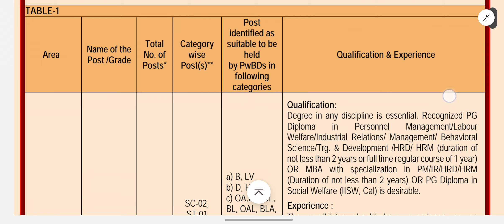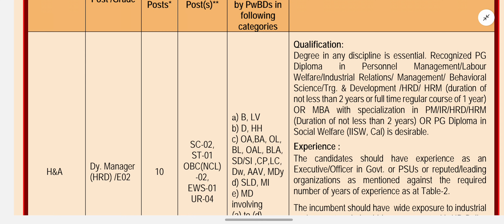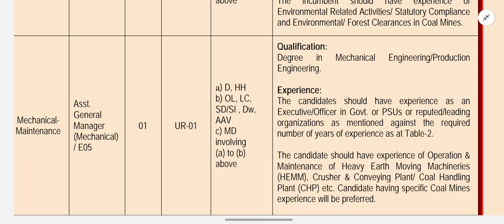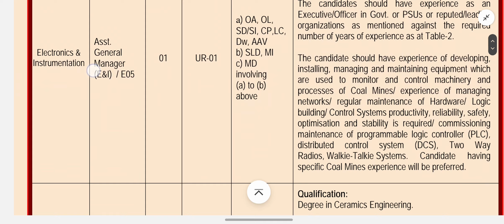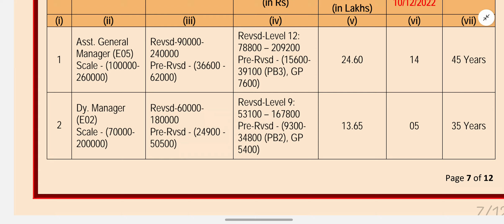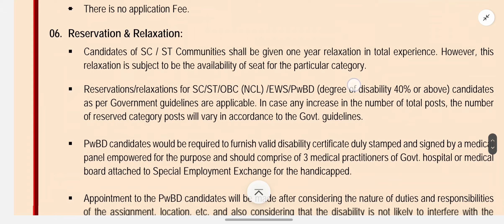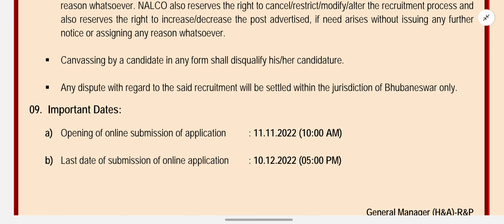National Aluminium Corporation Limited (NALCO) Bhuvneshwar Vacancy 2022-23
Description.
Based on basic and advance knowledge with new and creative concepts.
This Teaching map channel helpful to those students who are studying in school, college and universities.
Teaching map helpful to those aspirants who are still prepare for various competitive exams...
This teaching map channel Also explain all the following branches of respective subjects with basic and advanced concepts.

Teaching Map  Videos link